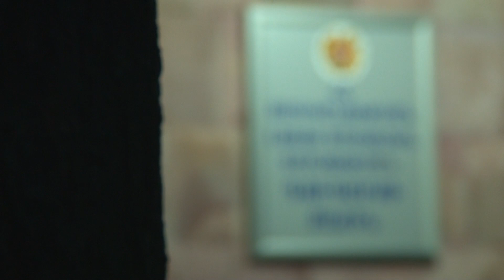Ապօրինի ծառահատում Վահագնաձոր գյուղի անտառում․ Գուգարքի ոստիկանների բացահայտումը